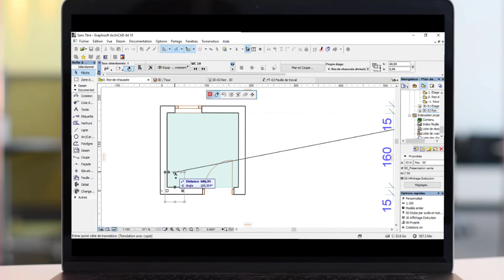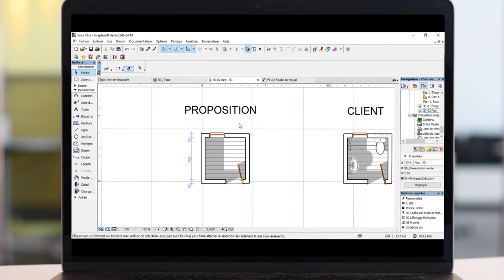REAMENAGEMENT D'UNE SALLE D'EAU DE 2.56 m² sur ArchiCAD 19